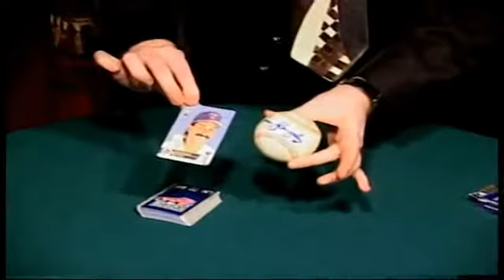Pockets Full of Miracles (Anniversary Edition) por Diamond Jim Tyler - DVD - asdetrebol.com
Recordamos que esta descripcion ha sido traducida de forma automatica por lo que puede contener erroresAutor: Tyler, Diamond JimCaracterísticas 23 alucinantes rutinas en un disco! Hasta la fecha más de 2.000 copias de este video han vendido! Para celebrar el DJ ha dado a conocer esta "Anniversary Edition" DVD en una nueva caja delgada cáscara. Los disparos de rendimiento fueron filmadas improvisada en un restaurante y en el Magic Castle en Hollywood, CA. Aprende las rutinas que realizan DJ uno de los trabajadores de los restaurantes más importantes del país durante 20 años. Muchas de estas rutinas han aparecido en The Improv Comedy Club, The Magic Circle de Londres, en la mitad de los estados en los EE.UU., más otros trece países. El DVD incluye la mayor parte del material del best-seller del mismo nombre de Jim Diamond: Diamante de béisbol - una pelota autografiada se produce a partir de
una caja de cartón que revela la tarjeta de béisbol elegido por el espectador. Tapones Nimble - Un pequeño bar-betcha diversión con dos corchos vaso. Tres fósforos quemados - Los contras mago un espectador de dinero con 3 fósforos quemados. El truco del FBI - Una rutina de escape comedia con una sorpresa desaparece de las esposas para pulgares. Aumento de paja - A beber saltos de paja y las moscas de las manos del mago. Tornillos invisibles - Un viejo truco hipnotizador que pone un espectador bajo su hechizo. Cardbox Animated - Una caja de cartón viene a la vida, se da vuelta y se pone de pie. El colgajo se abre por sí mismo para recibir el paquete. Todo es evaluable! Uno Aces Armadas - El mago corta la cabeza con una mano cada vez que revela un as. Burning Impression - La imagen de una carta elegida aparece quemado en su tarjeta de visita. Monedas trampilla - Tres monedas penetran en un tablero de la mesa de uno en uno. Dazzler de Diamante - Una carta elegida está hecho para volar boca arriba desde el
centro de la cubierta. Cueste lo que cueste - Una idea de número, letra y la tarjeta se revelan de una manera cómica y mística. Gato y ratón - Una tarjeta de firma es capturado y revelado con la ayuda de una trampa para ratones. The Gunslinger - Una tarjeta firmada se puso de pie y le disparó con una pistola imaginaria causando mágicamente la selección a volcarse y formar un agujero de bala a través del corazón de la tarjeta. Comedia Arrastrar los pies de rutina - Una visión divertida e hilarante en el arte de las tarjetas de barajar. El proyecto de ley de cumpleaños - Una perforadora se agitó en un billete de un dólar causando agujeros que aparecen mágicamente. Los agujeros explican HAPPY B-DAY! Ring & String - Una rutina de 5 fases en que un anillo prestado penetra en una cadena, desaparece de la vista y vuelve a aparecer a voluntad del mago. Pieces of Eight - rutina mascota de DJ donde se hacen las monedas a desaparecer, reaparecer, penetrar en un vaso y volar. Por no hablar de los 3 episodios finales
sorpresa! Bola de fuego - Un trozo de papel se ha roto, quemado y restaurado de nuevo en un resplandor de gloria! Pisapapeles - El mago adivina correctamente el número de cartas de una pila de tiempo de corte y otra vez. Cabello Frog - Una tarjeta se hace para darle la vuelta con la ayuda de un trozo de pelo rana. New Age Spellbound - Un vaso de piedra cambia de color varias veces en fingertips.Mathemagic del mago - Un paquete de cartas crecer en número durante la Hora hands.Running del espectador: aproximadamente 2 horas 21 mins